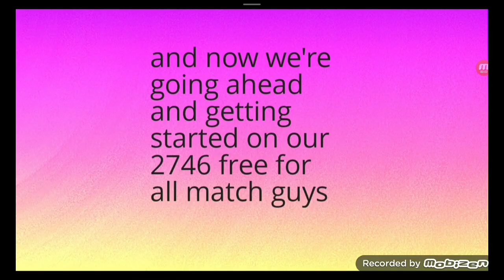free for all moments 2746 with a titan included